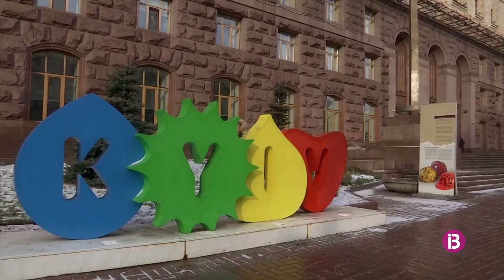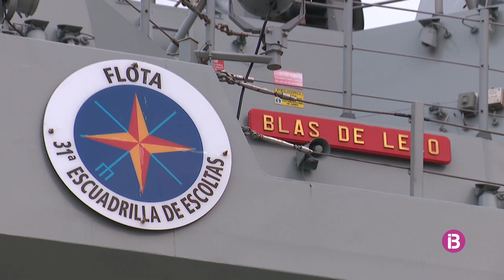Espanya envia el Blas de Lezo a Ucraïna i els EEUU adverteixen a Rússia de greus conseqüències...